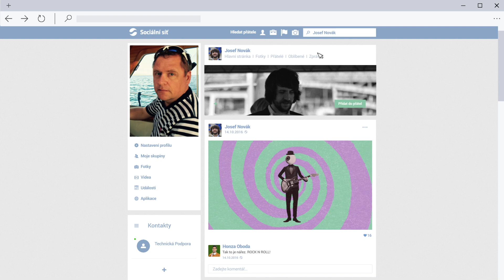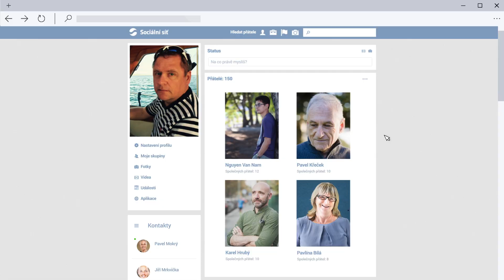Sociální sítě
Seriál "Nebojte se Internetu" vyrobila společnost Frmol pro CZ.NIC, z. s. p. o. v roce 2016.